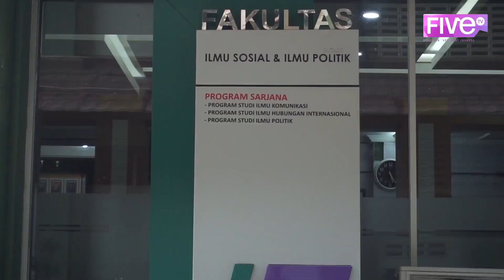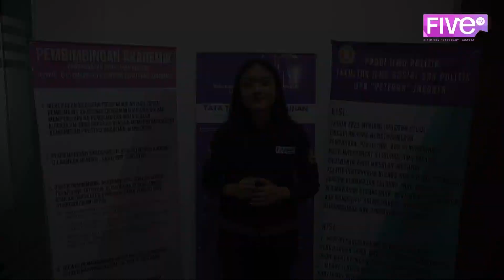LIPUTAN PENGHAPUSAN KONSENTRASI DI PRODI ILMU POLITIK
‪Hallo sobat CreActive!📺🤗‬
‪Pada semester ini, FISIP UPN “Veteran” Jakarta menghapus konsentrasi pada program studinya, termasuk sub prodi Ilmu Politik. Penyesuaian kurikulum dilakukan terkait dengan hal tersebut.‬

Langsung aja yuk cek video selengkapnya hanya di channel youtube FIVE TV atau klik link dibawah ini!

Mentor : Nina Anissa dan Alifa Bunga Kinanti
New Anchor : Eduardus Sultan
Reporter : Audrey Azaria Putri
Camera Person : Tri Rahmadi
Editor : Hafizh Irsyad Ananto